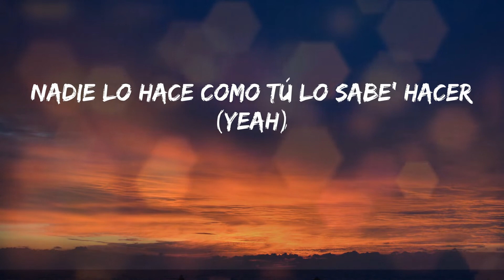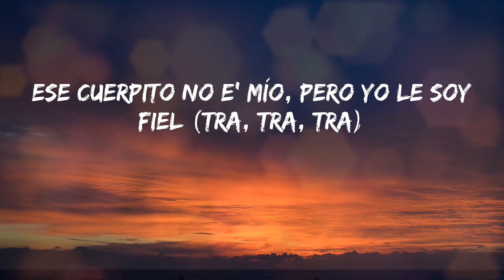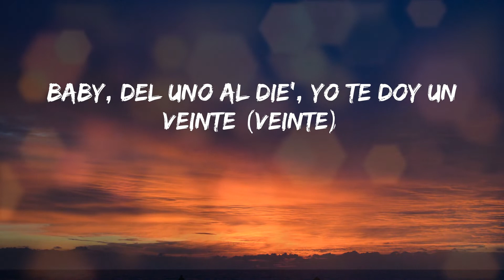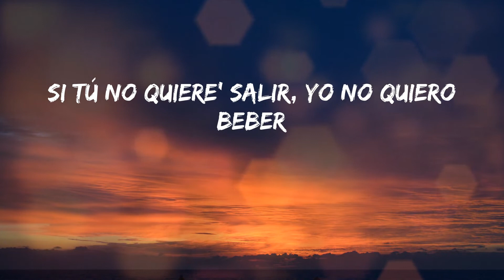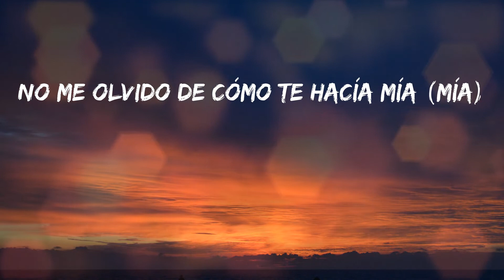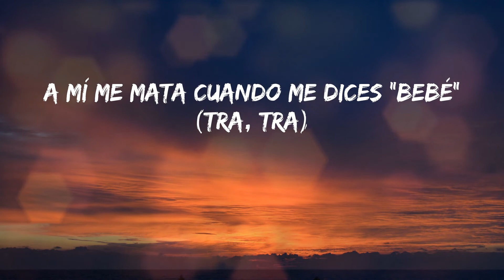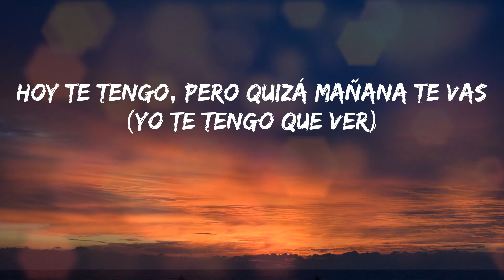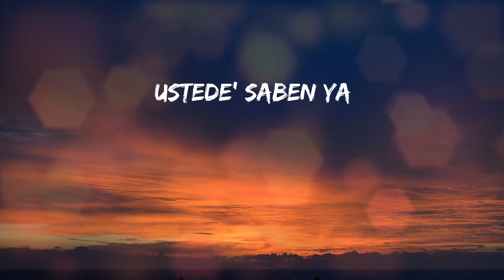Los Legendarios - Fiel (Letras)